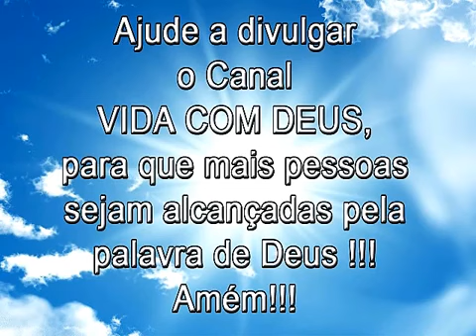CD COMPLETO : Mattos Nascimento Abra As Portas Pra Mim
Qualquer ANÚNCIO veiculado antes ou durante o vídeo NÃO é de nossa responsabilidade. Clique no link abaixo para assistir pregações, debates, trailers de .

Mattos Nascimento, Abra a Porta pra Mim. ouça o Cd Completo!!! Mattos Nascimento Cd: Abra a Porta Pra Mim Lançamento:2009 Músicas: 01. Vai Haver .